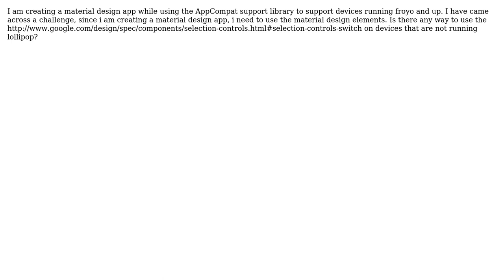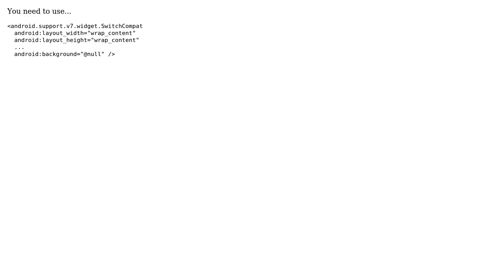Using the Material Design Switch Toggle on previous versions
With thanks & praise to God, and with thanks to the many people who have made this project possible! | Content (except music & images) licensed under CC BY-SA | Music | Images & others | With thanks to user Nikunj user Moussa Harajli and the Stack Exchange Network Trademarks are property of their respective owners. You are responsible for your own actions.